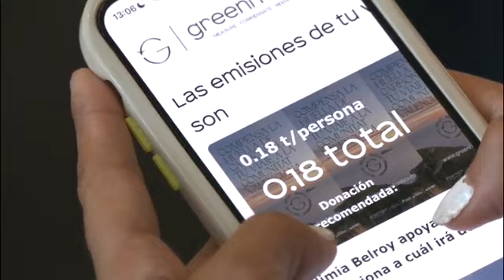La Comunidad Valenciana permite conocer nuestra huella de carbono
La Comunidad Valenciana es el primer destino turístico en España que permitirá que conozcamos nuestra huella de carbono